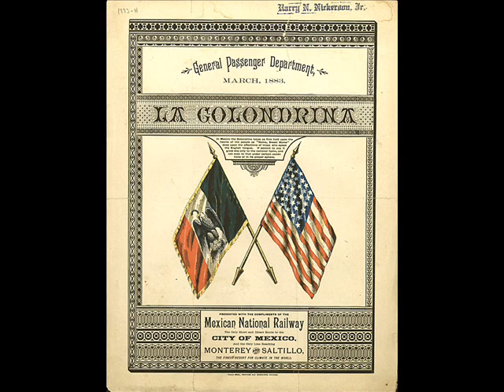James Sia - She Wears My Ring (version "La Golondrina")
One of versions from my "La Golondrina" collection.